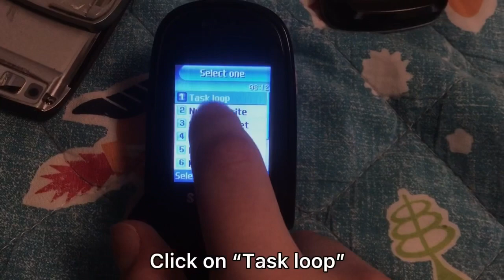How to bypass “Invalid SIM” or “Wrong Card” on (2003-2006) Samsungs!